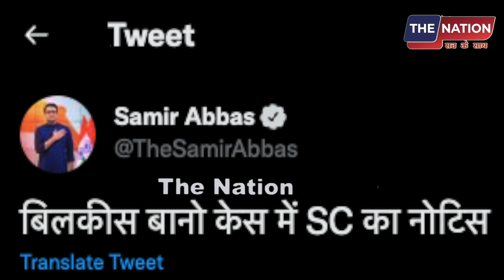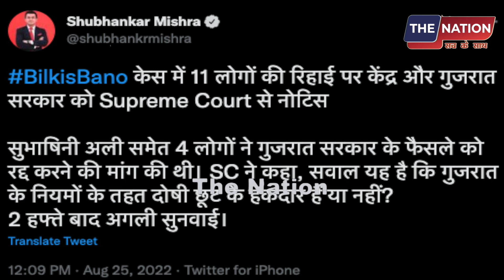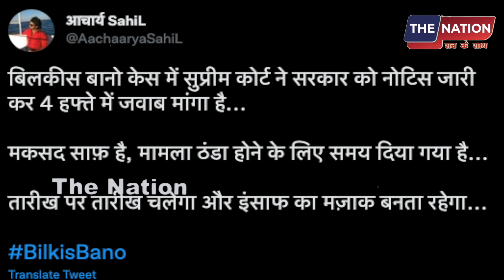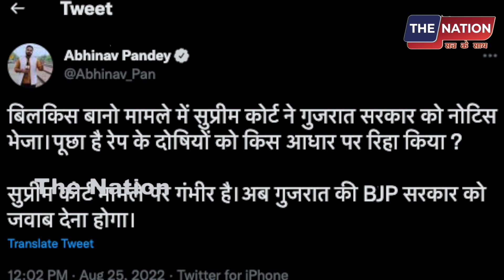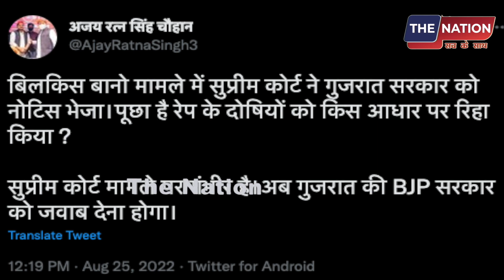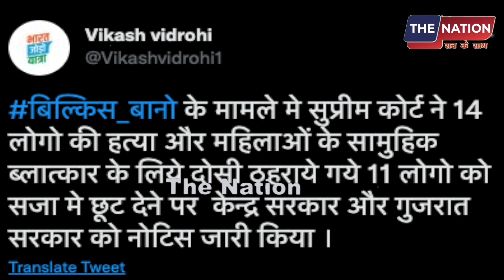सारे दोषियों पर सुप्रीम कोर्ट का बड़ा आदेश, जेल जाएंगे सब ?| PM Modi | Supreme Court | BJP